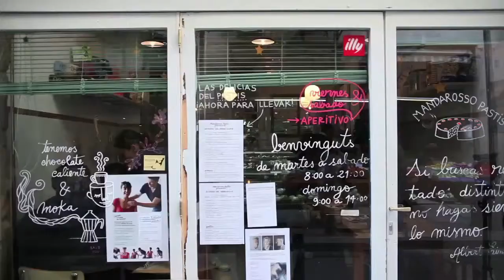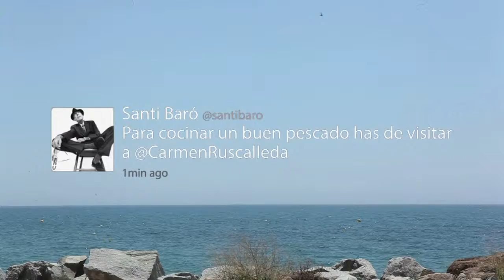Del plato al plato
Una producción de Goroka